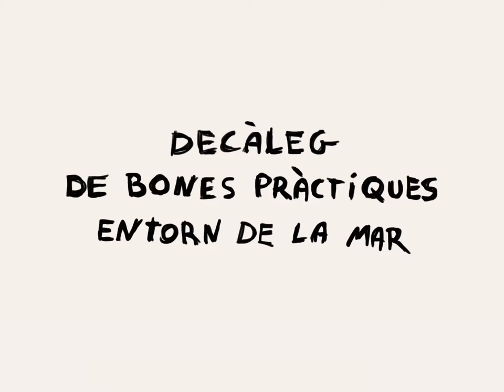Càpsula 7. Peix de proximitat